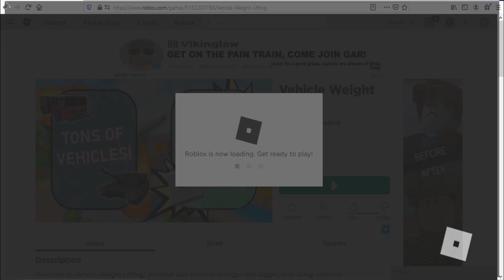Roblox Vehicle Weight Lifting New Codes January 2021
New codes for pets & coins in Roblox Vehicle Weight Lifting.